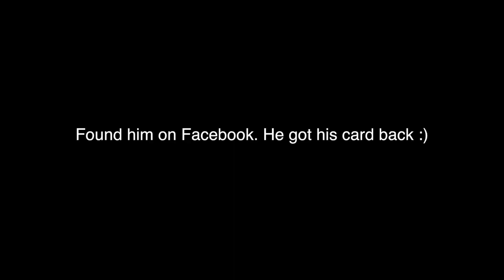90% of people MUST hate exercise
This is vlog 4. More about the vlog at the bottom ↓

About vlog 4:
I'm setting a routine in Berlin right now to get ready for the summer and start making big strides towards becoming a recognized musician.

I think having a solid and productive routine is one of the biggest things you can do for yourself to achieve your goals. Wake up, exercise, work, do whatever you have to do, but having a solid routine will help you keep on track and organized.

The mixing process is coming along very nicely and after a few rounds of tough feedback will have a final product :) The mixing process will take another week and then there will be some final revisions.